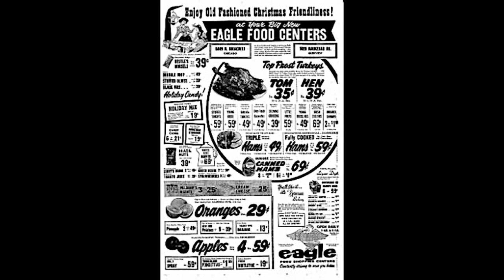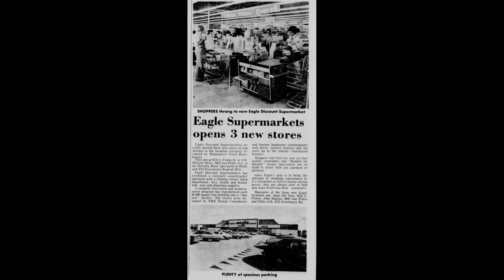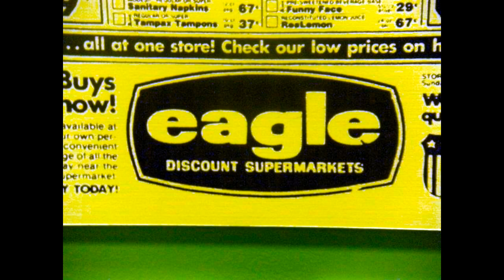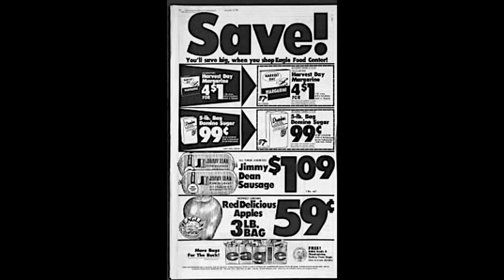(Alive To Die?!) Eagle Foods The Complete Story - S05E08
Eagle Food Centers was a chain of supermarkets that operated in Iowa, Wisconsin, Indiana, and Illinois for 110 years. The company was based in Milan, Illinois. The company operated stores under many names, including BOGO'S, Eagle Country Market, Eagle Discount Centers, Eagle Discount Supermarkets, Eagle Food Centers, May's Drug and MEMCO. Eagle also operated stores in Houston, TX known as Eagle Supermarkets until March 1985. The chain held a 6% market share and had 1,100 employees before leaving the area.